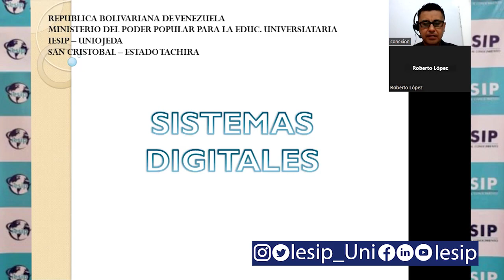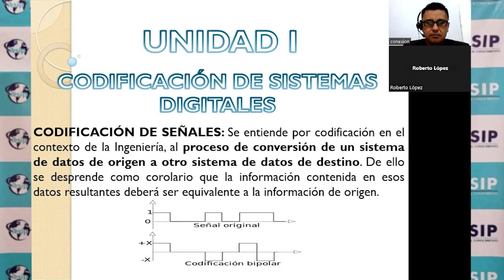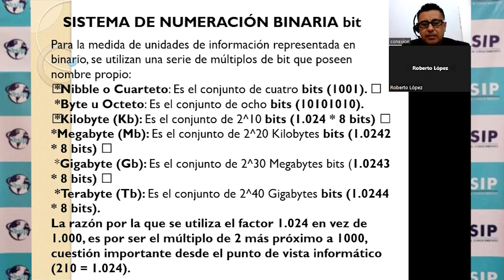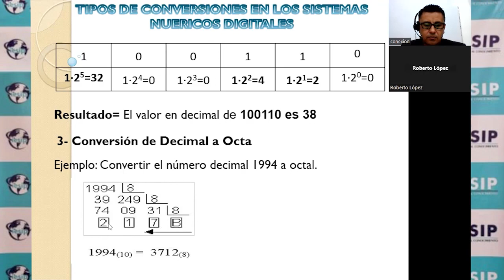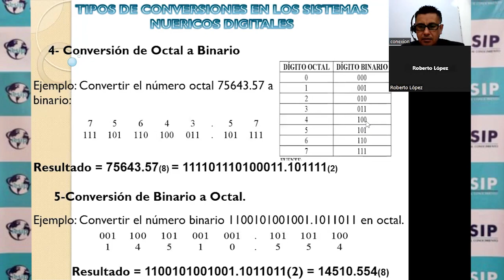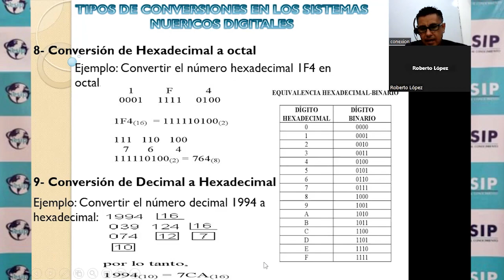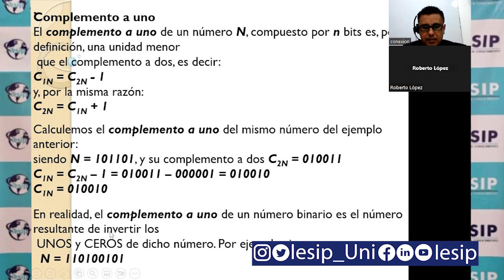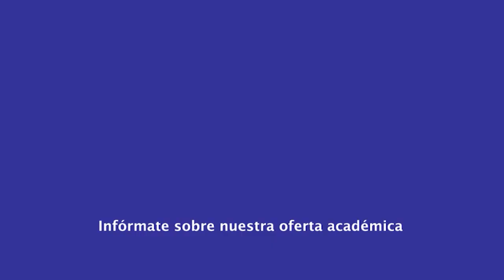|Pregrado| Ingeniería en Computación - Sistemas Digitales - Ing. Yolvan Alcedo